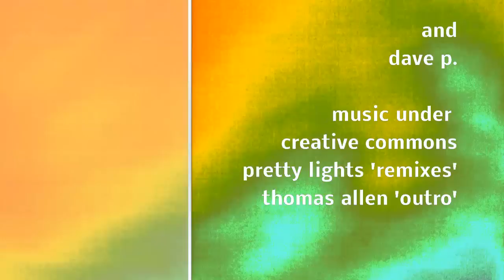Heli Ski Revelstoke Selkirk Tangiers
We went to Revelstoke, BC and got stoked skiing the RMR and heliskiing with Selkirk Tangiers.
Weather wasn´t all that great so the quality of the filming sucks, still we had alot of fun in the trees.